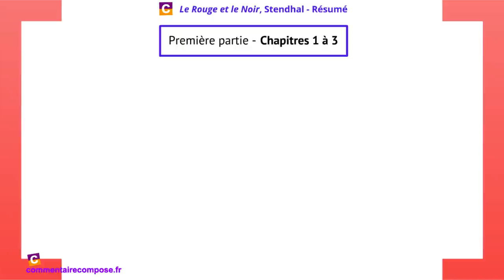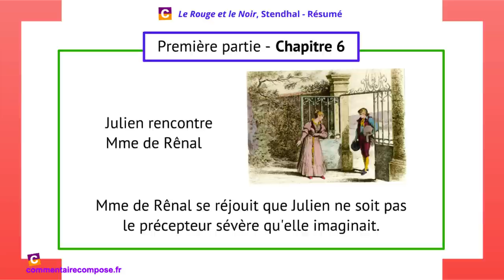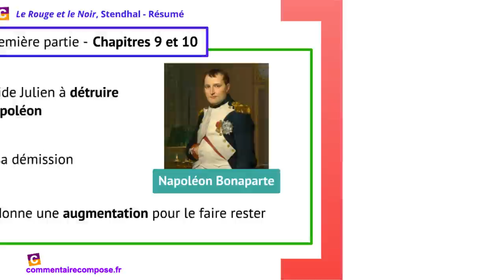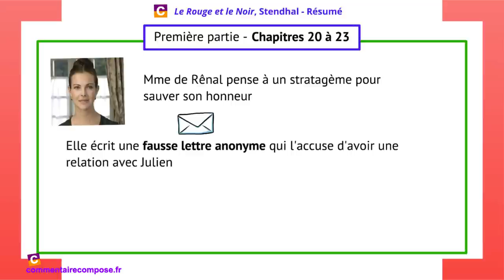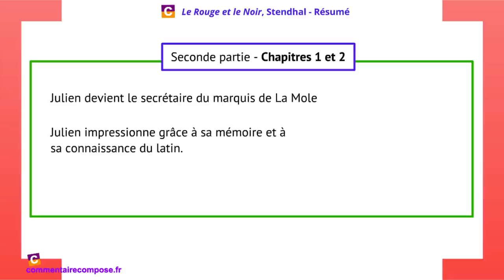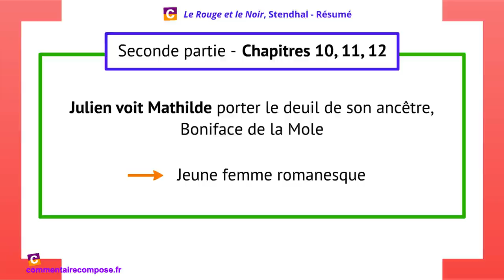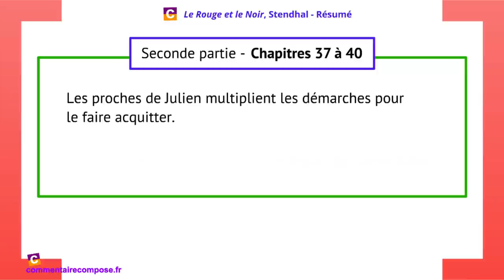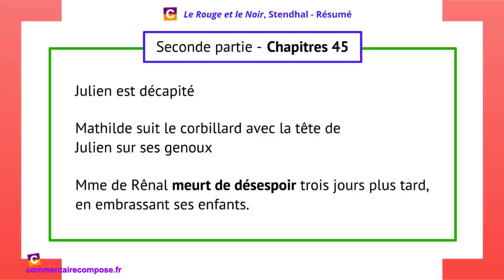Résumé du Rouge et le Noir, chapitre par chapitre - Bac de français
Découvre ce résumé complet et détaillé du Rouge et le Noir de Stendhal pour tes révisions du bac.

Découvre aussi ma fiche de lecture du Rouge et le Noir (avec mon analyse des thèmes avec mes explications sur le parcours "Le personnage de roman, esthétiques et valeurs")

Le Rouge et le Noir de Stendhal est un roman en deux parties :

- La première partie se déroule à Verrières, petite ville de Franche-Comté où Julien Sorel, le fils d'un charpentier, est engagé comme précepteur des enfants de M. de Rênal, le maire ultraroyaliste de la ville. Julien entretient une liaison avec Mme de Rênal, ce qui l'oblige à s'éloigner de Verrières pour rejoindre le séminaire de Besançon.

- Dans la deuxième partie, Julien Sorel devient le secrétaire du marquis de La Mole. Il séduit Mathilde, la fille du marquis, qui tombe enceinte. Mais Julien précipite sa chute en tirant deux coups de feu Mme de Rênal qui l'avait dénoncé auprès du marquis de La Mole. Julien Sorel est condamné à mort.

Avec mon livre (série générale)
Avec mon livre (séries techno)